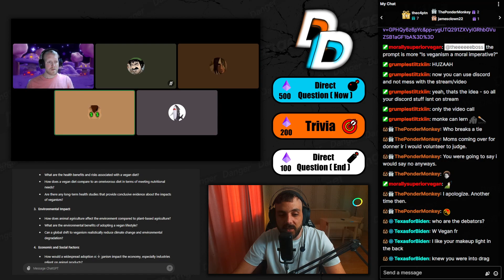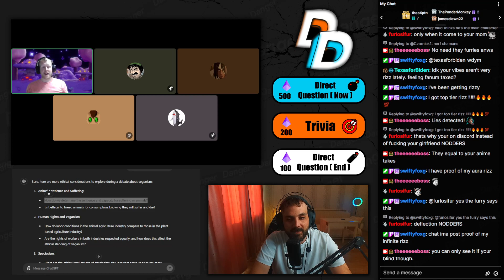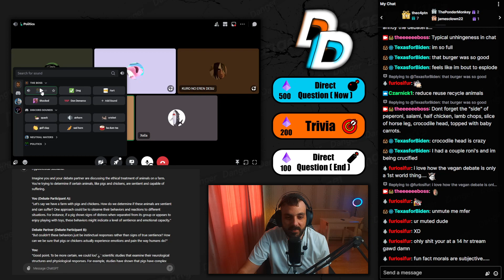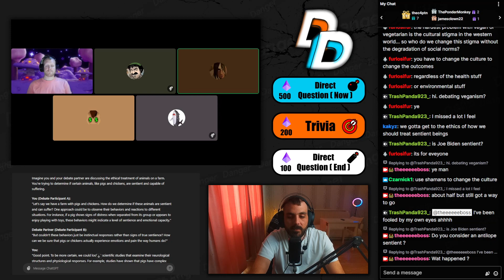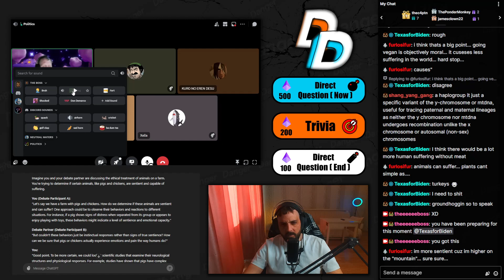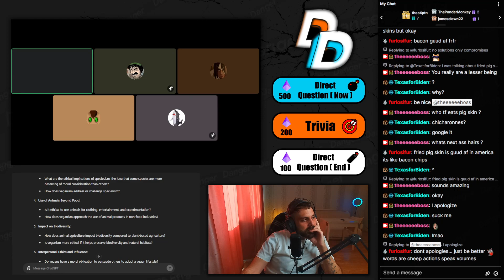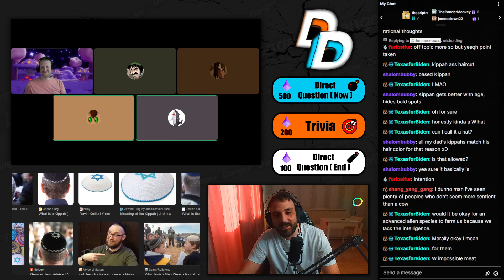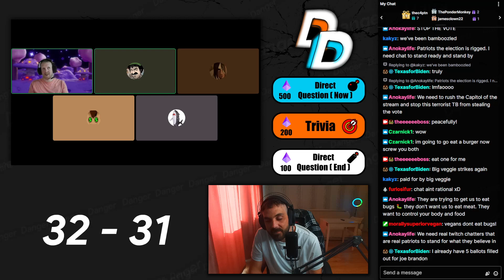Vegan SECRETLY defends eating MEAT l Debate Deathmatch 7 l Vegan vs Kuro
⚡Ask yourself...

1) Am I normal ?
2) Do I believe in the most reasonable things possible ?
3) Can I explain myself to the highest degree ?

Then chances are this ) is NOT the place for you because all the chat does here is be unhinged while talking about random sh*t that makes no sense in a barely understandable manner just to get @The-_-Boss mad cause kek.

🏆Debate Deathmatch

How it works:

1. A challenge is put forward by someone ( includes a topic ) in our community or is selected at random.

2. The challenged accepts or denies & a time / date is set.

3. Debaters go head to head in a deathmatch with usually 3 judges & a host present.

4. The winner & loser are declared!

5. Everyone sh*ts on @The-_-Boss for everything & anything that he does...

The Boss 🤑